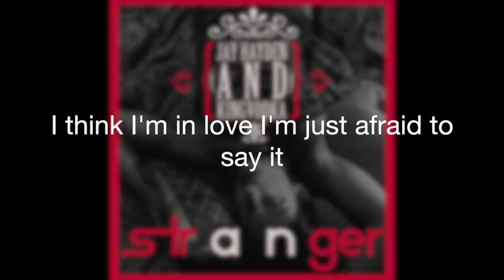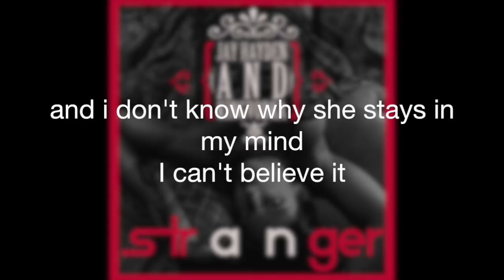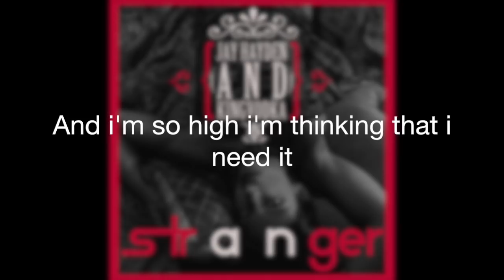Jay Hayden & KingVodka- Stranger Lyrics video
Jay Hayden & KingVodka- Stranger lyrics on screen and description

Oh bartender, am i intoxicated?
I think I'm in love I'm just afraid to say it
Must be her favorite song cuz the DJ was asked to replay it yeah
I don't know this stranger
Let's say it's complicated

But everytime we look in eachothers eyes
It's like we see a million fireflies
I can't explain it caught me bysurprise
And I can't say why
Say why

But I'm too drunk to not fall in love

I'm infatuated just by the way that she move it
All eyes on her hypnotized how she do it
and i don't know why she stay in my mind
And i'm so high i'm thinking that i need it

Say why